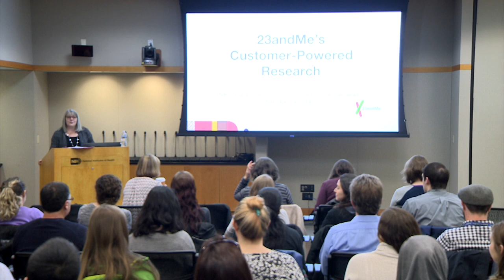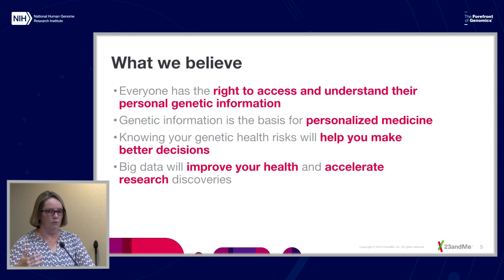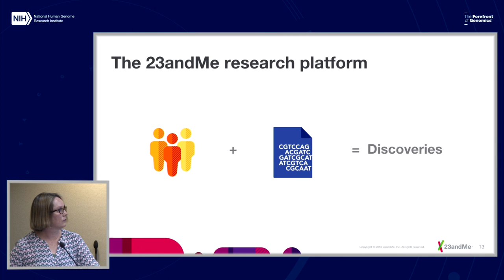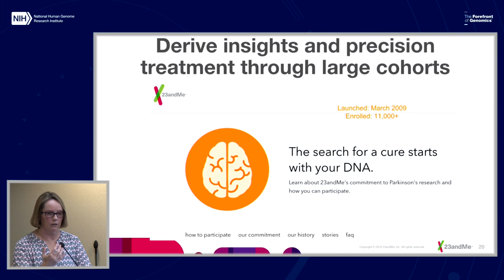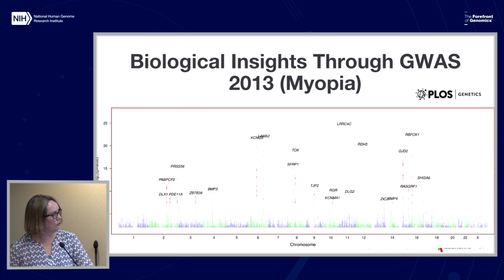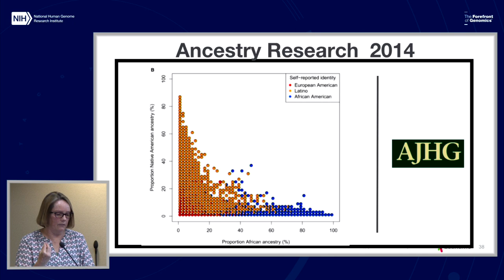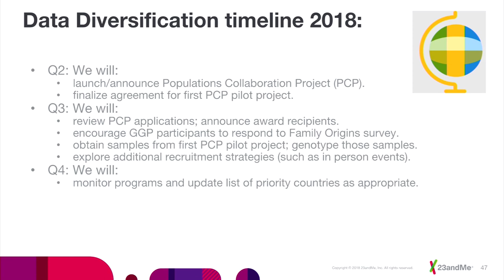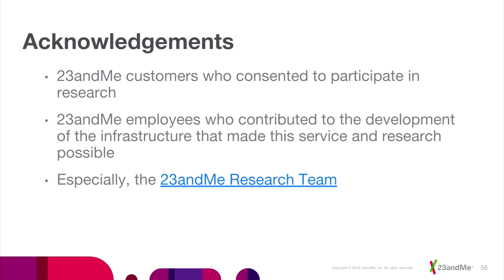SBRB Seminar Series - Joanna Mountain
Presentation Title: 23andMe's Customer-Powered Research

Part of the Social and Behavioral Research Branch (SBRB) Seminar Series - a semi-annual lecture with the purpose of bringing distinguished researchers whose work sits at the interaction of genomics and the social and behavioral sciences to speak to the NIH community.